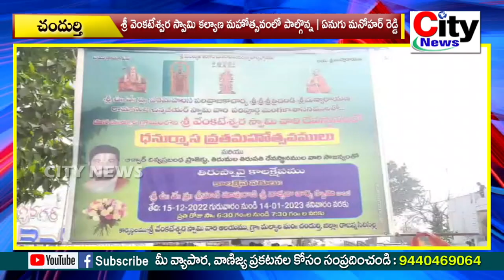శ్రీ వెంకటేశ్వర స్వామి కల్యాణ మహోత్సవంలో పాల్గొన్న | ఏనుగు మనోహర్ రెడ్డి | city news,vemulawada